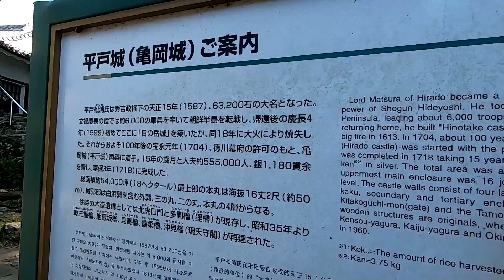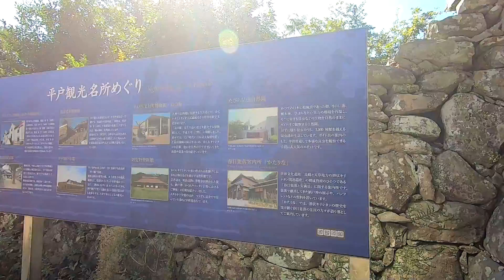OCTOBER JAPAN ROAD TRIP: HIRADO ISLAND CASTLE NAGASAKI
Hirado Castle was the seat of the Matsura clan, the daimyō of Hirado Domain, of Hizen Province, Kyūshū. It is located in present-day Hirado city Nagasaki Prefecture, Japan. It was also known as Kameoka Castle. Wikipedia